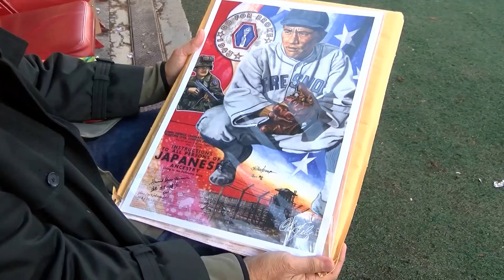Fresno State - Oregon Baseball Highlights (2/20/17)